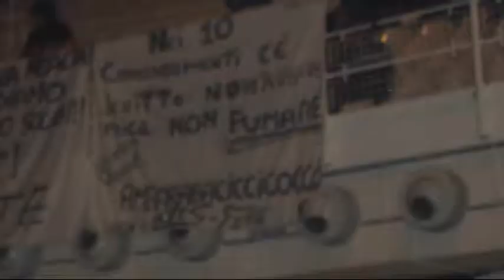VASCO ROSSI BOLOGNA 27 SETTEMBRE 2010.wmv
VICENZA PRESENTE